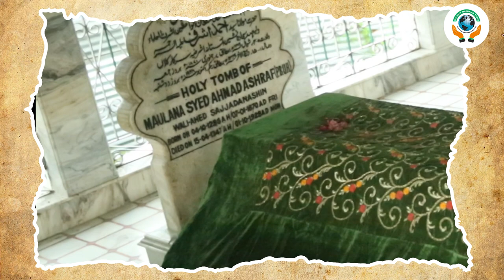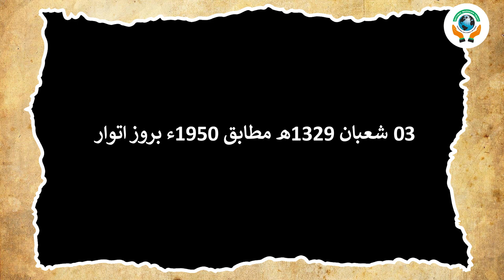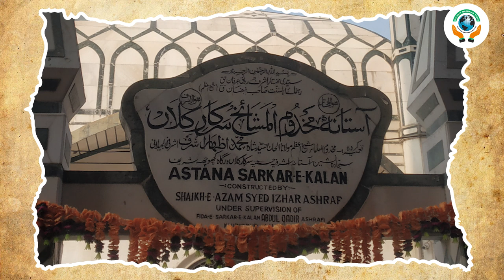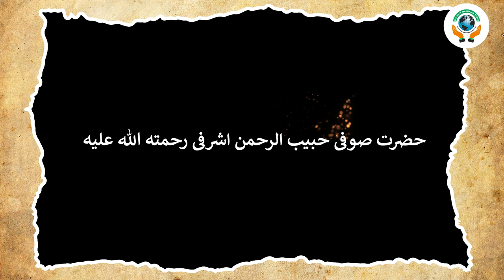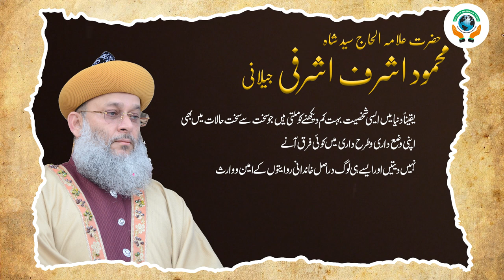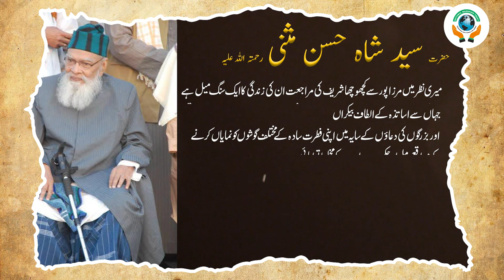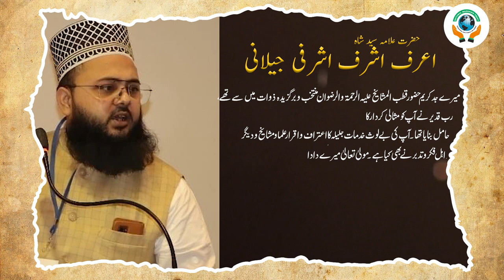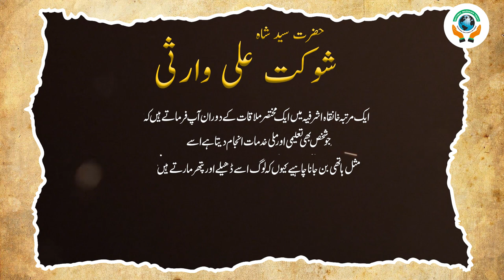Documentary Of Qutbul-Mashaikh Hazrat Maulana Mufti Syed Shah Qutubuddin Ashraf Ashrafi Jilani R. A.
Documentary Of Qutbul-Mashaikh Hazrat Allama Maulana Mufti Syed Shah Qutubuddin Ashraf Ashrafi Jilani